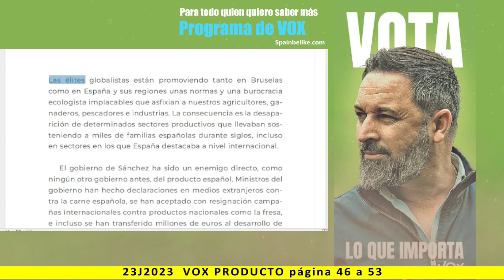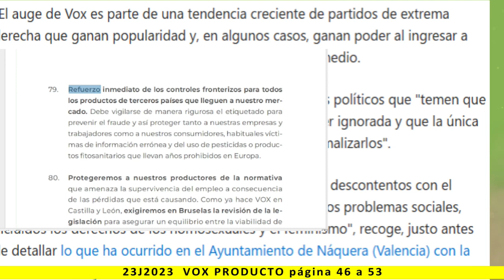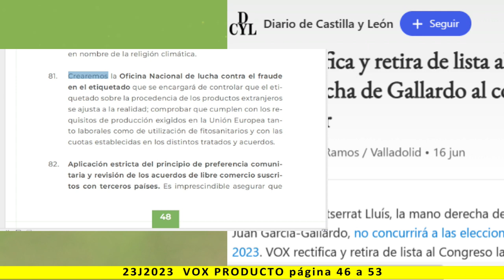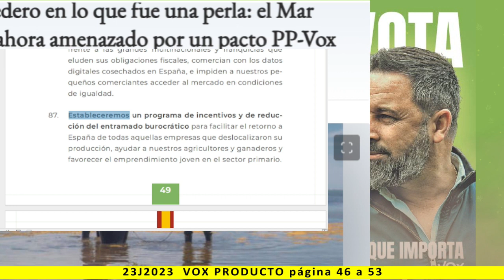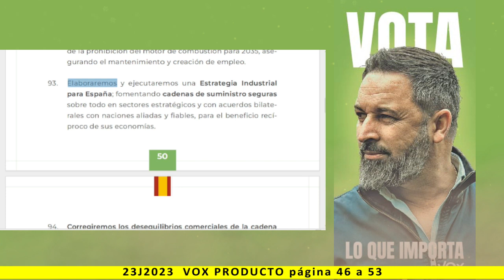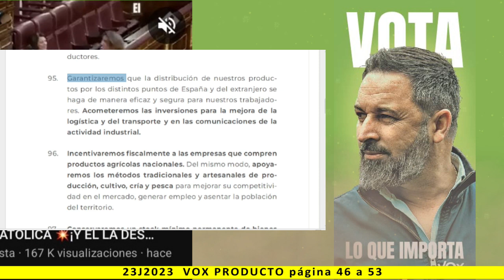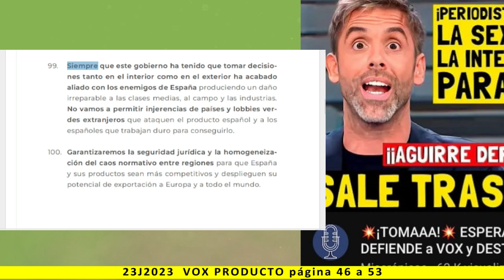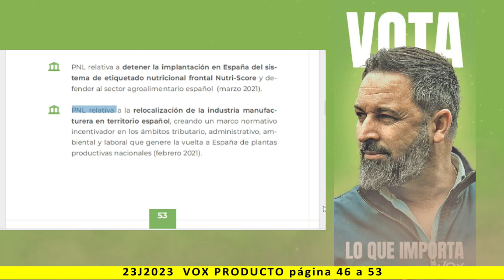PRODUCTO - Lectura del programa de VOX 2023 - pag. 46 a 53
Más información:
Página web: Spainbelike.com